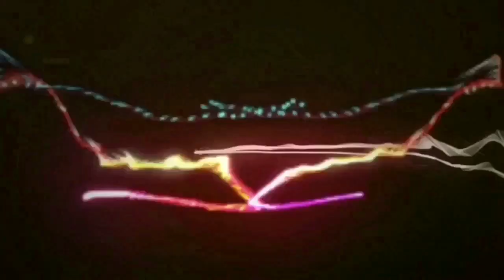Re:load Prime S1 | ¿Valen la pena?